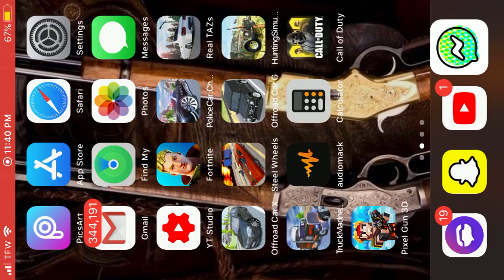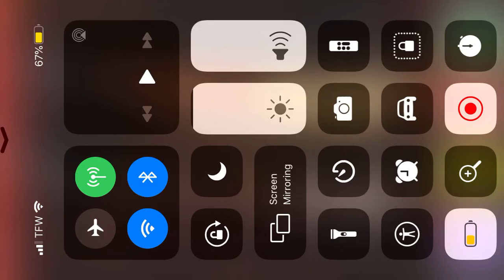Cod on mobile